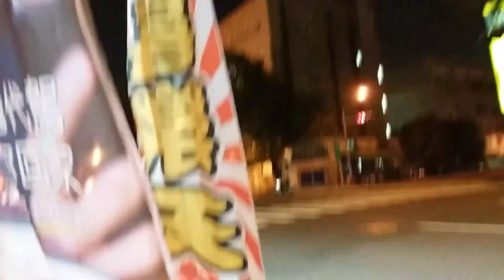2019年5月8日